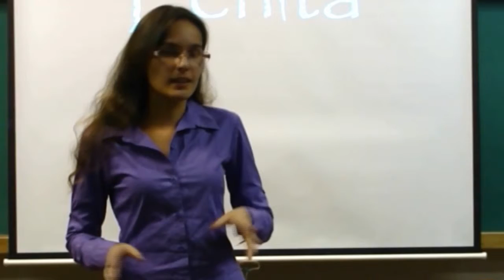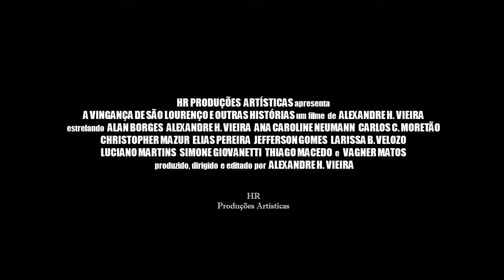A Vingança de São Lourenço e Outras Histórias - Teaser Trailer Oficial [2013]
SINOPSE: A HR Produções Artísticas iniciou suas atividades em 2011 com o projeto "Filmes Baseados em Registros de Trabalhos Acadêmicos" que consistia na filmagem e edição de algumas peças de teatro adaptadas de sete obras literárias, fazendo uma relação entre literatura, teatro e cinema. Este projeto gerou oito curtas-metragens produzidos e dirigidos por Alexandre H. Vieira. “A Vingança de São Lourenço e Outras Histórias” reúne os trabalhos filmados durante os dois primeiros anos da produtora, em um projeto que contou com a participação de trinta acadêmicos do curso de Letras Português/Inglês da Universidade Estadual de Ponta Grossa.